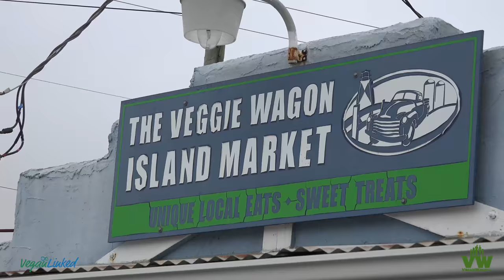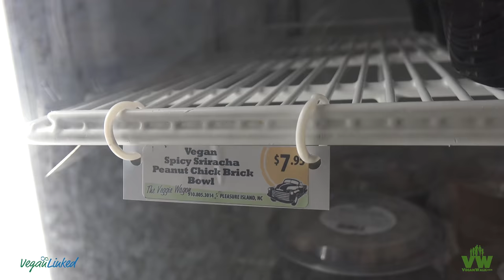The Veggie Wagon Carolina Beach Vegan Vacation 4 of 8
Vegan Vacation 4 of 8 at The Veggie Wagon in Caroilna Beach, NC. For pictures and more details check out

This is one of a serious of 8 videos from this short vegan vacation. I wasn’t planning on doing this at all. I wanted to cover a “strictly vegan restaurant” but there wasn’t any in Wilmington or Carolina Beach. So, I figured I would shoot some for VeganWalk.com at least. I also thought it may be nice to show how we handle going out to eat.

VeganWalk.com is an advocacy site. It covers what to eat, why it is a very important lifestyle, and more. is a directory on the front. The site helps make vegan entities more accessible. In the background revenue from the site supports content developers so they can offer professional video, photo, website design, and virtual tours of vegan businesses and events free of charge. The idea is to eclipse the meat, egg, and dairy industry that have maintained leverage over our media and cultural mindset for far too long. So, aspires to fund continued advocacy work and promote truth in media through professional media coverage of vegan entities and activities to expedite the vegan lifestyle movement.